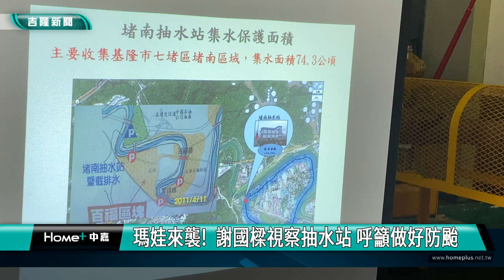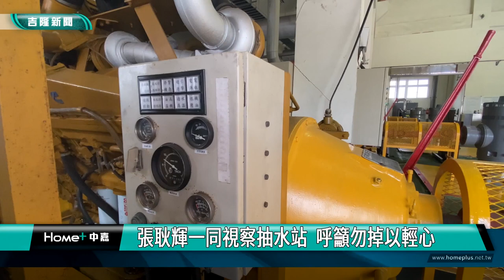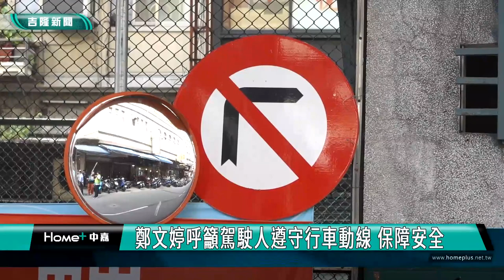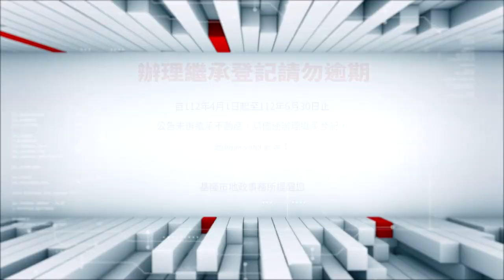中嘉基隆新聞-20230601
00:20 瑪娃來襲! 沿岸掀大浪 基隆下雨間歇性雨勢
04:03 市府廢止同意四接開發公文 要求台電重提申請
07:40 張秉鈞支持基隆升格直轄市 國樑想請益右昌
11:52 蔡旺璉關心毛小孩 盼市府費心改善寵物銀行
15:12 博愛停車場出口動線改變 鄭文婷會勘標誌
19:00 沉浸暖暖大菁藍染文化 謝國樑體驗打藍活動
23:53 八斗高中原住民族實驗班 教育文化週秀成果
25:51 引領跳繩風潮 東信學子展現跳繩技巧與樂趣

臉書追起來
Home 中嘉- 吉隆有線電視

趣聞不漏接
吉隆官網(中嘉新聞)

喜歡看電視?